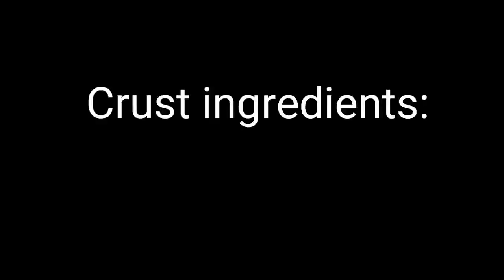No Bake Egg Pie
Pie Crust ingredients:

1 cup graham, crushed
1/4 cup melted butter
1/4 cup brown sugar

Custard Filling ingredients:

1 1/2 cup evaporated milk
1/2 cup condensed milk
3 large eggs
1 tsp vanilla extract
1 egg yolk(optional)

Procedure:

A. Crust

1) In a bowl combine grahams, melted butter and brown sugar
2) Mix well
3) Transfer crumbs into an aluminum tray or cake pan. pan size: 9" round
4) Spread it out evenly. press down firmly onto the bottom and sides
5) Place the crust inside the freezer for 10-15 minutes

B. Custard Filling

1) In a bowl combine eggs, evaporated milk, condensed milk and vanilla extract
2) mix well
3) Strain custard mixture twice

C. Assemble and cook

1) Place the crust inside the steam bowl
2) Gently pour the custard filling
3) turn the heat down before placing the steam bowl over
4) cover and *remember to wrap the lid with clean cloth to prevent water from dripping into the custard. or you can use foil to cover the egg pie
5) Steam for 45min. to 1hr. over low heat or do the toothpick check
6) when the toothpick comes out clean the egg pie is cook
7) take the egg pie out and cool completely before cutting
8) Optional: decorate the surface of the egg pie
9) Best served cold